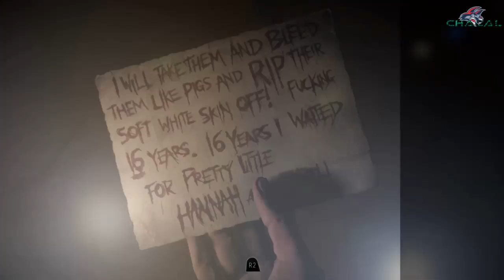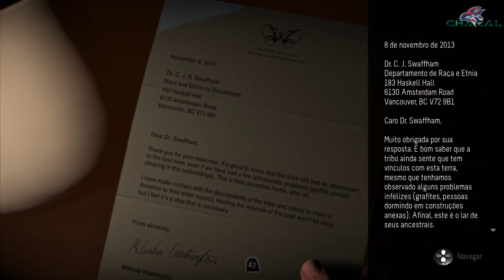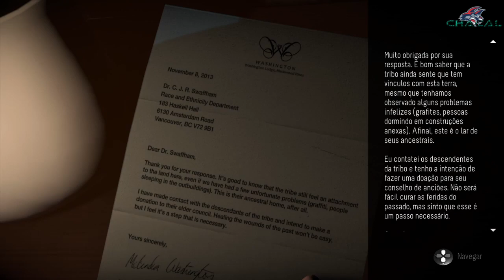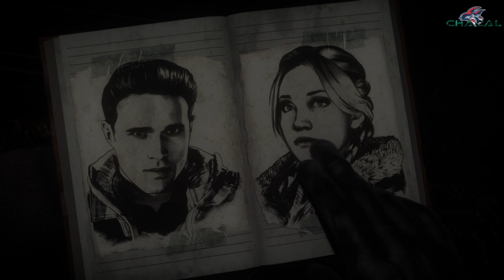[ Until Dawn ] - Episodio 3 - Mal Assombrado